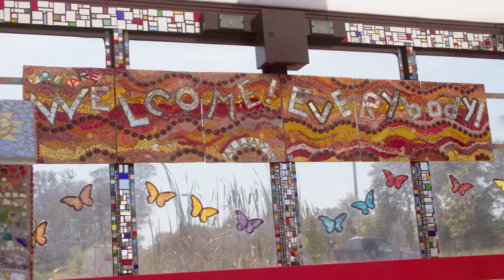2021 Changemaker Challenge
The Changemaker Challenge aims to spark social innovation to address challenges facing our communities – with tens of thousands of dollars to support YOUR idea. Finalists will receive 1:1 coaching and mentorship, professionally edited videos, and promotion through United Way of Central Maryland’s networks, earned media, and owned platforms.  Applications close on August 29, 2021 at 11:59 p.m. EST.